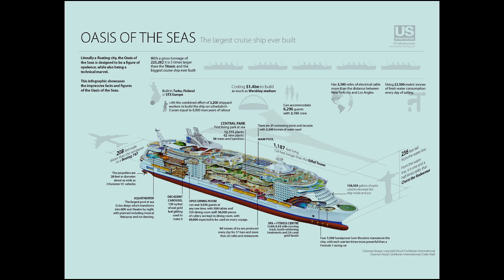Character Counts, 1 Samuel, February 22nd, 2015